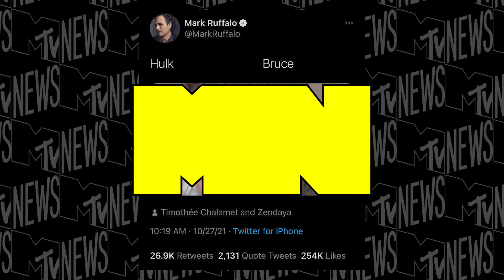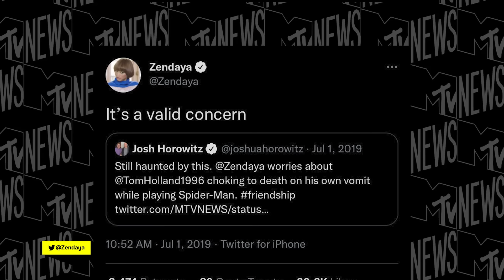Zendaya, Tom Holland & Jacob Batalon on 'Spider-Man: No Way Home' & More | MTV News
Zendaya, Tom Holland, and Jacob Batalon sit down with MTV News's Josh Horowitz to talk about 'Spider-Man: No Way Home,' the multiverse, 'Euphoria,' Harry Potter, and more.

0:00 Introducing Zendaya, Tom Holland & Jacob Batalon
0:19 A secret that was a struggle to keep under wraps
2:40 Who is the biggest Harry Potter fan?
3:39 Harder to play cool or terrified?
5:04 Tom throwing up in his Spider-Man suit
7:10 Your friend revealing he/she/they is a superhero
9:33 The cast discuss Miles Morales
10:41 Zendaya and Jacob on popping up in the MCU
11:54 Tom Holland on 'Dune'
12:39 Euphoria Season 2
13:06 Spider-Man and personal human stories
15:04 Alternate realities for Spider-Man